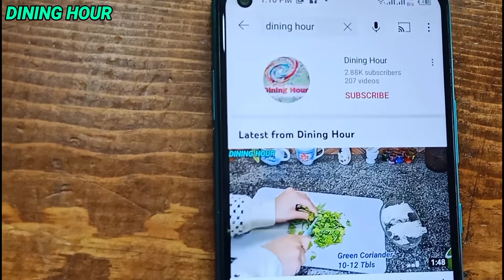Mint Margarita Recipe|How To Make Mint Margaritae|Mint Lemonade|منٹ مارگریٹا|Iftar|Dining Hour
summerrefreshingdrinkrecipe#MintMargaritaSummerRefreshingDrinkRecipe#

cutlets pakistanirecipe lunchrecipe dinnerrecipe breakfastrecipe#indianrecipe homemaderecipe# ramdan recipe,eid recipe,dewali recipes, Christmas recipes, hindi recipes, Pakistani recipes, recipe for dinner, hindi resipes, green peas masala,
simple food,chicken,chicken cordon bleu,cordon bleu,main dish, famous food recipes, famous resipes, recipe Pakistani, Pakistani food recipes, healthy food recipes,main dish,Saag,Desi , recipe,Mediterranean diet recipes,Receipt food, Hyderabadi dishes,
easylunchrecipe#easylunchrecipebydininghour#dinnerrecipe#
dinner recipe Pakistani|foodrecipe#|pakistanirecipe#,Korean Street food,
easy  recipe. easy and quick recipe.